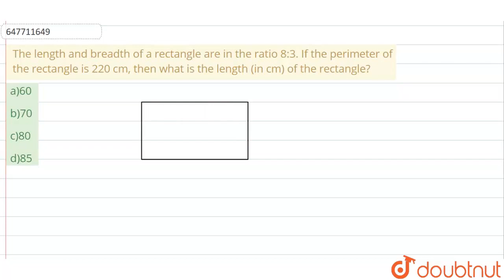The length and breadth of a rectangle are in the ratio 8:3. If the perimeter of the rectangle is...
The length and breadth of a rectangle are in the ratio 8:3. If the perimeter of the rectangle is 220 cm, then what is the length (in cm) of the rectangle?
Class: 14
Subject: MATHS
Chapter: SSC MTS PREVOUS YEAR PAPER 2016 (10 OCT 2017 SHIFT 3)
Board:GOVT

👉 Have Any Query? Ask Us.